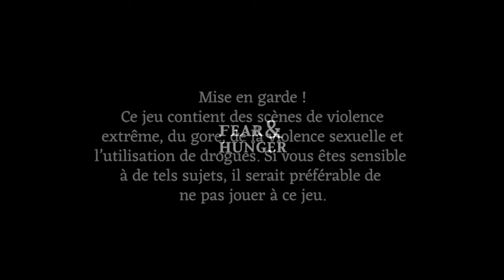FEAR & HUNGER - Une épée maudite, sabre oriental ! #13 (non censuré)